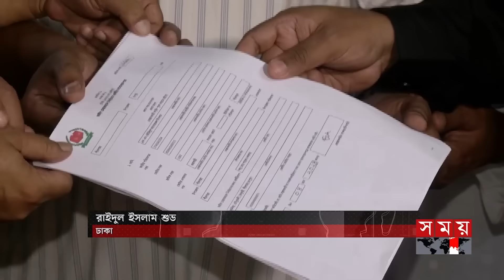সন্ধ্যার সময় | সন্ধ্যা ৭টা | ০৩ মে ২০২৪ | Somoy TV Bulletin 7pm | Latest Bangladeshi News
এক লাইনে দুই ট্রেন। গাজীপুরে থেমে থাকা ওয়াগনকে টাঙ্গাইল কমিউটারের ধাক্কা। ১১ বগি লাইনচ্যুত। তেল ছড়িয়ে দুর্ঘটনার শঙ্কা। স্টেশন মাস্টার ও ২ পয়েন্টম্যান বরখাস্ত।

মন্ত্রী-এমপির স্বজনরা উপজেলা নির্বাচনে অংশ নেয়ায় সমালোচনার মুখে ব্যাখ্যা দিলো আওয়ামী লীগ। ভোট করতে পারবে না সংসদ সদস্যের সন্তান ও স্ত্রী।

বৃষ্টিতে তাপমাত্রা কমলেও দিনভর ভ্যাপসা গরম। ঢাকায় আবারও মরুর উত্তাপ। উত্তর-পশ্চিমাঞ্চলে নামছে না পারদ। ২-৩ দিন পর ভারি বর্ষণে কমতে পারে সূর্যের তেজ।

ভারতে লোকসভা নির্বাচনে উত্তর প্রদেশে মায়ের আসনে প্রার্থী হলেন রাহুল গান্ধী। হারার ভয়ে আছেন কংগ্রেস নেতা। কটাক্ষ মোদির। আসামে ভোটে তুরুপের তাস নাগরিকত্ব ইস্যু।

Somoy TV: t.ly/Se1z
Somoy TV Bulletin: t.ly/iqIq
Somoy Entertainment: t.ly/3dWC
Somoy Sports: t.ly/iASp
SOMOY TV ISLAMIC: t.ly/zU6a

Somoynews.tv: t.ly/Y7ab
খেলার সময়: t.ly/xJ5H
সময়ের গল্প: t.ly/EW3M
এ সময়ের বাণিজ্য : t.ly/m3ir

Groups:
Somoy TV (Official)✅: t.ly/ajiO
Somoy Entertainment✅: t.ly/8CLh
Somoy Business✅: t.ly/4xaJ